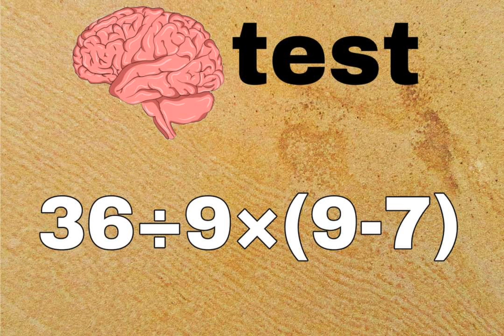Only 2% can solve this 🤷